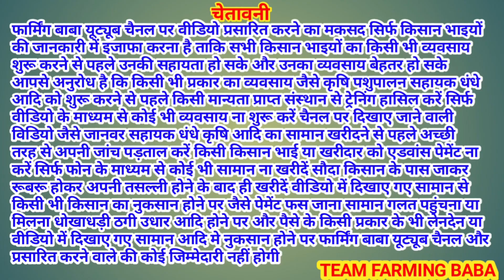एक के साथ तीन मुफ़्त4 बच्चे देने वाली बकरी @farmingbaba ek ke sath teen free goats 4kids wali goat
A